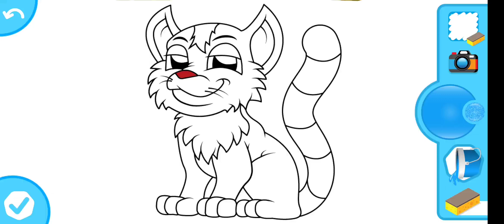Coloring Book for Kids/how to Color a Cat / Cat Coloring Book for Kids Drawing